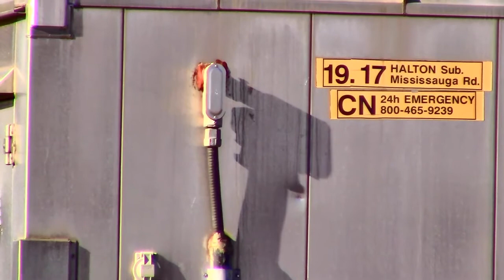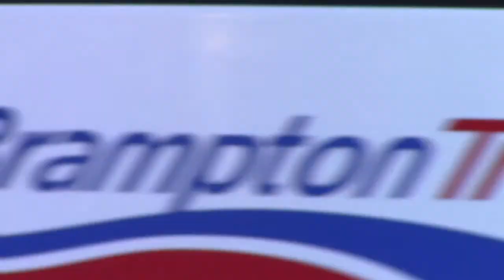Railfanning Brampton and GeorgeTown - see trains from GO, VIa, CNR, OBRY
On November 4, 2016 I had extra time on my hand. So I went railfanning in the Brampton and GeorgeTown.

My main interest was to see the OBRY train in Brampton. Afterwords I spent the rest of time traveling to different

crossing in Brampton and GeorgeTown in that Region.

Remember we have loads of train videos and below are different playlist are for your pleasure and amusement